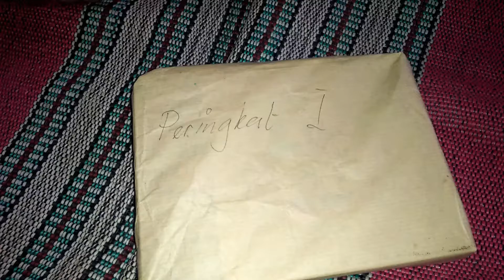anak lanang juara 1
dividio ini hanya menyimpan moment anak saya ya
hanya untuk menginspirasi yang lainnya supaya kalian semangat untuk mengajarkan kepada anak2 kita walaupun dimasa pandemi ini